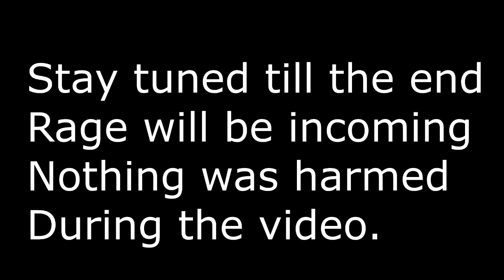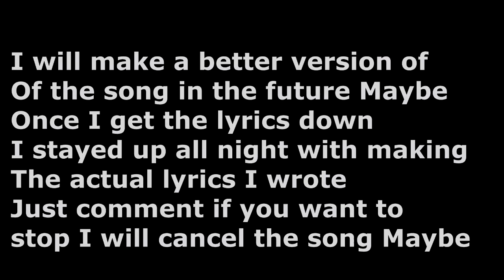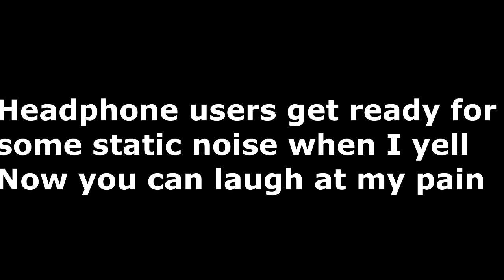Streets of rage 4 On Mania As Axel Stone ''theres a light for a new fight''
Sorry for the quality and I didn't want to go through the process again it took me a whole day in getting the video together I will get the next video down for sure thank you for your support for making it though the bad quality of the Video. I am planning on writing a song for the level I was singing to so I will write it and make sure it makes sense it won't be a serious song it only be for the comedy take it however it is.